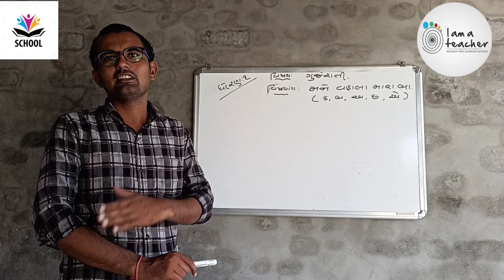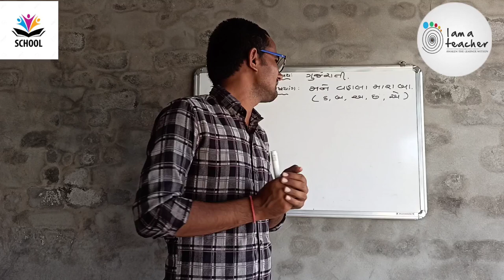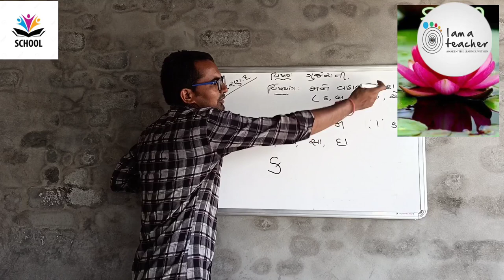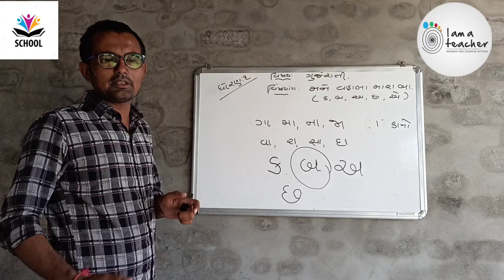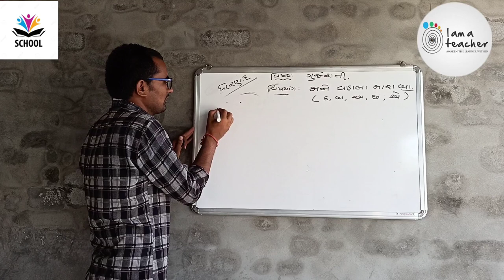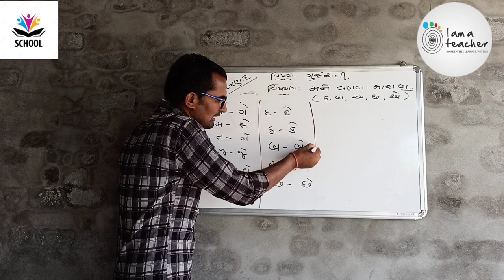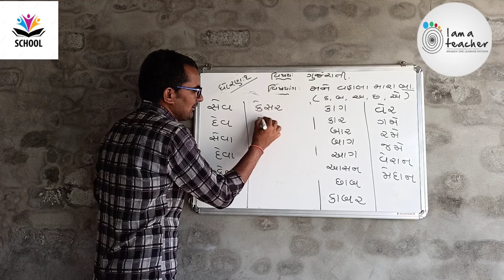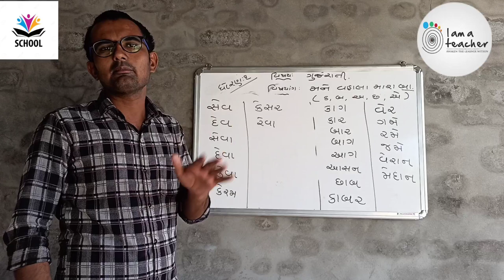Std : 1 gujrati unit :3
Kako gujrati vachan lekhan